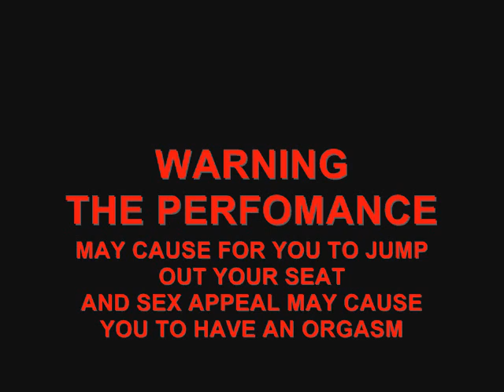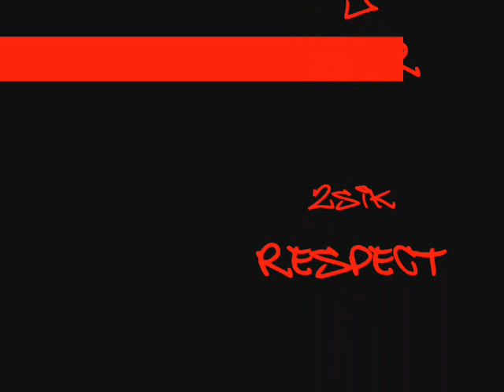HHSC Performance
M.P.R AXONE SUPAFLY TY AND 2SIK TEARIN IT DOWN THE BEST PERFORMANCE THERE GET AT US EASY U DONT WANT NO PROBLEMS